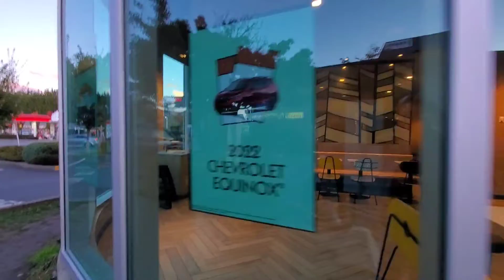Undercover McDonald Cedar Hill Branch | shoutouts to my subscribers | Buhay Canada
My channel is about the things I've done in Canada and adventures I had, also I made videos about things that people requested, questions regarding infos about Canada,  even health and beauty tips, so if you are new to this channel please check out my videos and feel free to request any topic you want me to do, I will try to make a video for your request.  Thank you for supporting my channel and please do subscribe, I always upload videos every week once or twice, don't forget to hit that notification so you will be updated on our next video.  Thanks!

Instragram:
RELATED TOPIC IN THIS CHANNEL:
PINOY TRENDING
SWELDO SA CANADA
GASTUSIN SA CANADA
MAGKANO SWELDO SA CANADA
ANO ANG MGA GAGASTUSIN MO SA CANADA
MALAKI BA SWELDO SA CANADA
MAHAL BA ANG GASTUSIN SA CANADA
BUHAY NAMEN SA CANADA
EXPENSES SAMEN SA CANADA
MAHAL BANG MAMUHAY SA CANADA
MONTHLY GASTOS SA CANADA
BASIC SAHOD SA CANADA
BUHAY CANADA
PINOY IN CANADA
REALIDAD SA CANADA
mga trabaho sa Canada
mga sideline sa Canada
parttime job sa Canada
extra income dito sa Canada
earning ng food delivery driver
agency na napapadala ng tao sa canada
international student
university of Victoria
Victoria BC